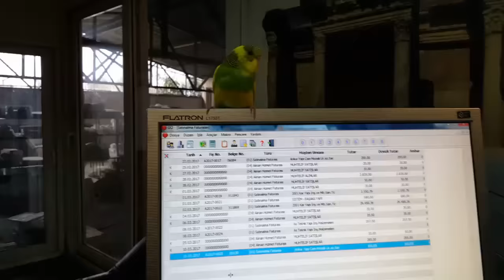Muhabbet Kuşu Çakır İşyerimde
Videolarımla ile ilgili tartışma platformu için lütfen aşağıdaki adresi ziyaret ediniz.

Ayshe Glr, Bakım, banyo, besleme, Budgerigar, ele alıştırma, Gelişim, kuş, Muhabbet Kuşu, muhabbet kuşu banyo, perruche, volnistyy popugaychik, Wellensittich, Yavru, волнистый попугайчик,